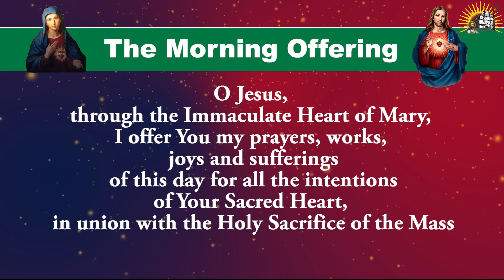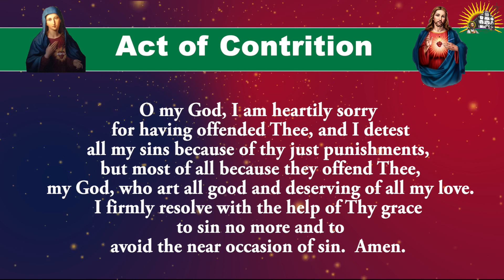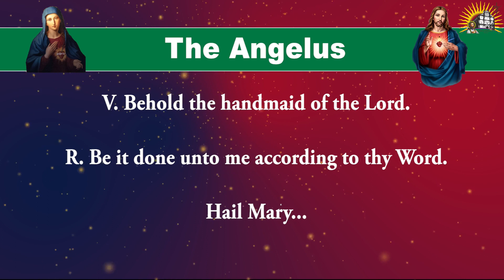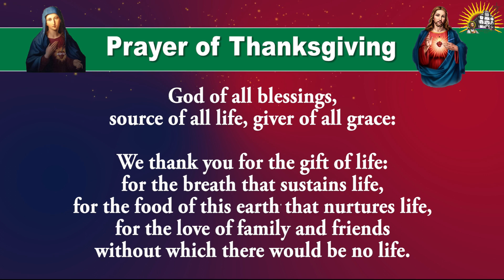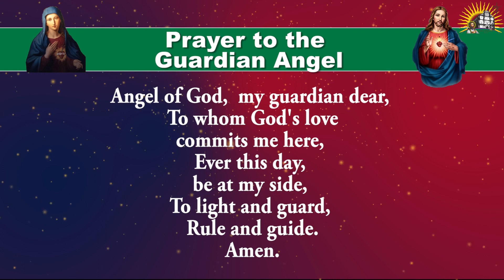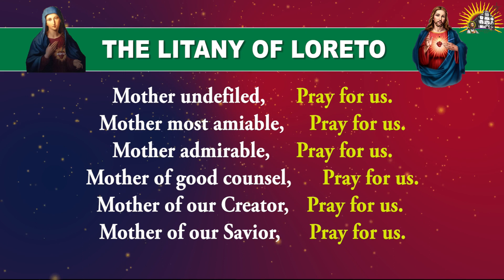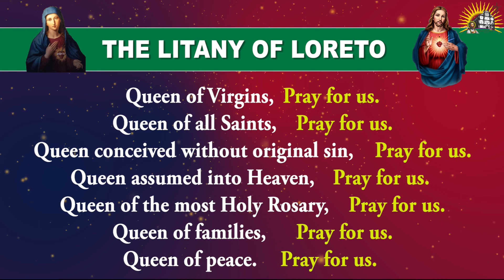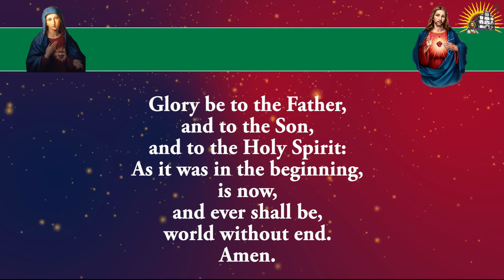Longer Form - Daily Morning Offering and Prayers - Thursday - 21 December 2023